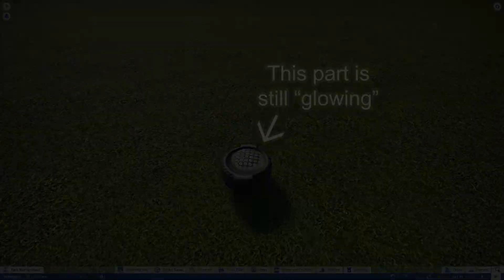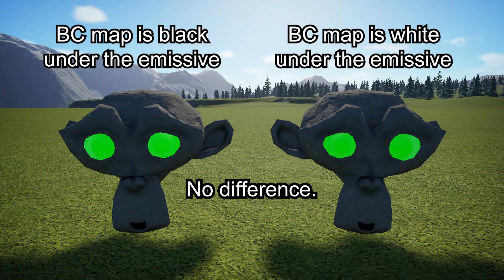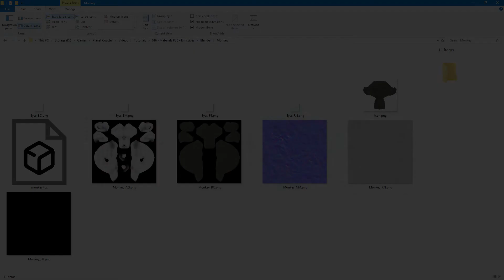Tutorial: Materials Pt 6: Emissives (Thememaker's Toolkit)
This tutorial covers the final material for Planet Coaster's Thememaker's Toolkit, emissive maps (EM) - in other words, how to make things glow!